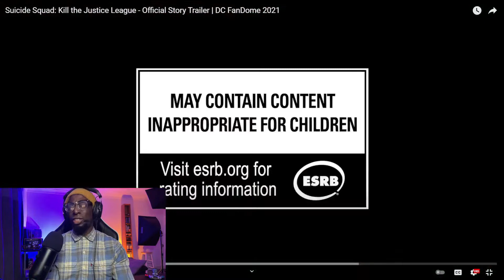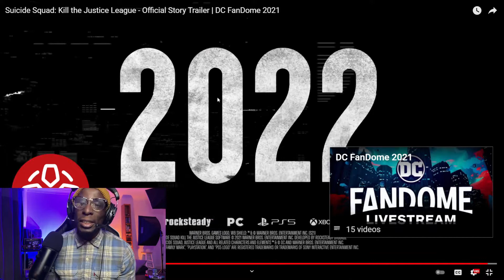Suicide Squad: Kill the Justice League Story Trailer Reaction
DC Fandome is here and with it it brings all the delights too! Coming up is my reaction for the Kill the Justice League Official Story Trailer. Enjooooy

0:00 Introduction
1:02 Trailer Reaction
9:14 Final thoughts